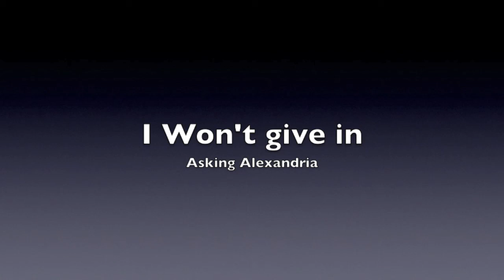Gaaserod Music - I Won't Give In VOCAL COVER (New, HD 2015)